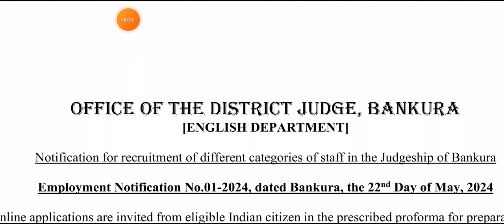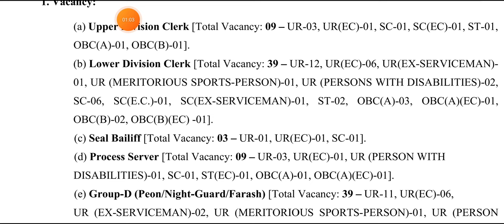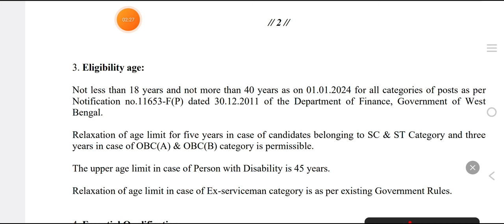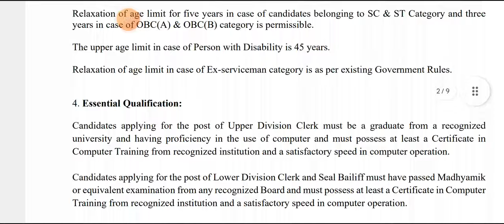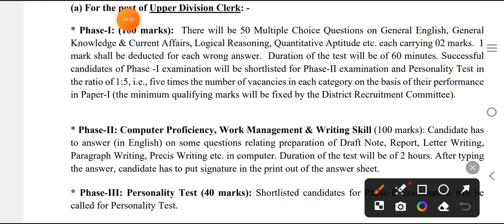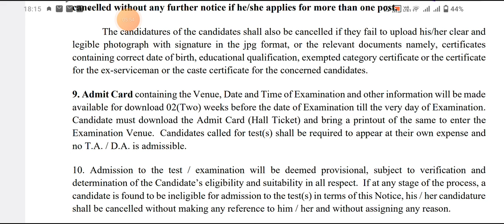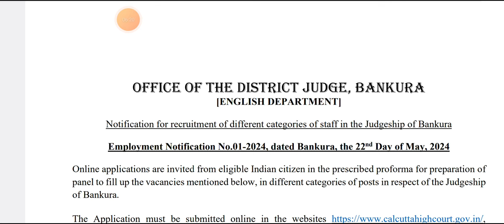New Vacancy in Bankura District Judge Court। New recruitment in Bankura District Judge Court 2024।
hi in this video you will get information about New Vacancy in Bankura District Judge Court.  New recruitment is going to take bankura district judge court 2024 . upper division clerk, lower division clerk group d many more post are there. date age form fill up date are also there .

topic discuss
Bankura District Judge Court vacancy
new recruitment in west bengal
Bankura District Judge Court vacancy published 2024